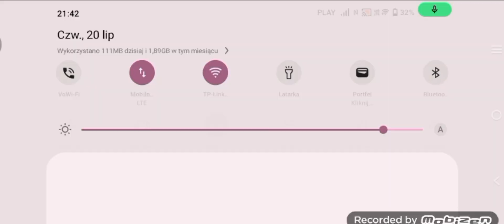fnaf 1 noc 2